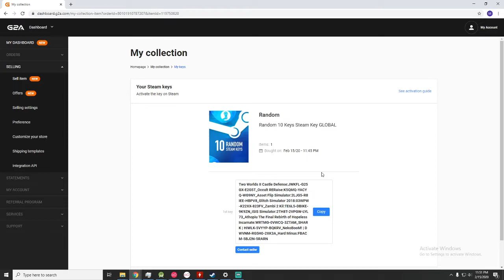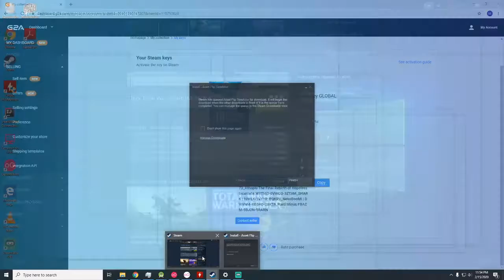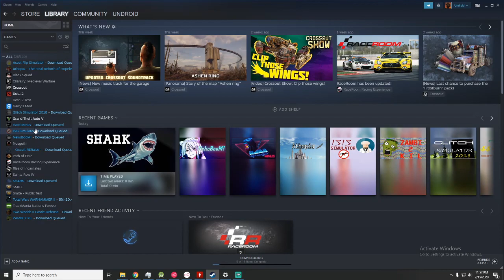Wasted 2 euros on g2a steam games :D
Random 10 Keys Steam it's not worth it